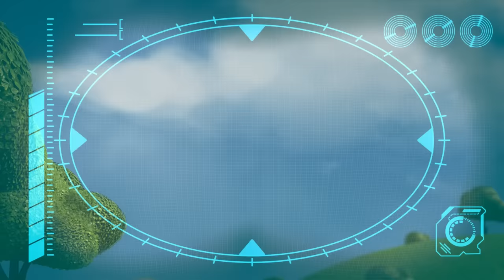Cabin Creeps | Moonbug Kids TV Shows - Full Episodes | Cartoons For Kids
00:00 Cabin Creeps
01:41 Don"t Wake the BABY!!! - Halloween Special - Trick or Treat
04:51 The Great Snowball Fight - Protect the Baby!!!
07:58 Christmas Lights
11:09 Puppy Mischief - Birthday DISASTER !!!
14:24 Arpo the Robot - Buggy on the LOOSE!!! - Stop that Dog!
17:28 Arpo the Robot - Low BATTERY!!!
20:50 Arpo the Robot - We Have a Flea PROBLEM!!!
22:49 Buggy on the LOOSE!!! - Stop that Dog! (Recut)
24:22 Must Keep the Baby CLEAN!!! Recut
26:03 GIANT Building Blocks Tower
27:32 Hide and Seek Gone WRONG!!!
29:01 Can't Stop DANCING!!!
30:30 Eat Your GREENS!!!
32:03 ANGRY Bird!!! - Decorating Easter Eggs
33:31 Sleep Walking Robot - STOP COUNTING SHEEP!!!
34:58 Pick Up Your Litter!
36:29 Hungry Baby - Fridge NIGHTMARE!!!
37:58 Squirrel STEALS Baby's Food !!!
39:22 DANGEROUS Toys!! - Robot Tricks
40:51 Magnetic Attraction - Stuck on the Robot
42:19 Attack of the Drone - Baby Daniel to the Rescue
43:50  Horror Movie Night with Spooky Squirrel !!!
45:22 How to Potty Train!!!
46:54 Squirrel Stole the Baby - ARPO to the Rescue
48:24 Spooky Cooking Night - Squirrel is Hungry for Cookies
50:03 Chase the Ghost!!!
51:33 Neighbour Steals the Ice Lolly!!!
53:05 Arpo Rescues Baby From a Vampire!!!
54:37 Accidents Happen!!